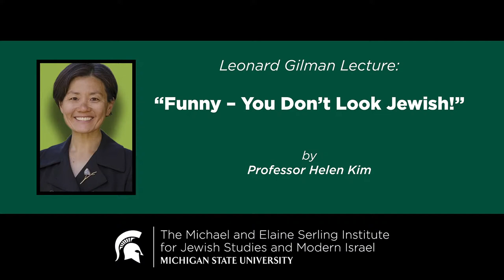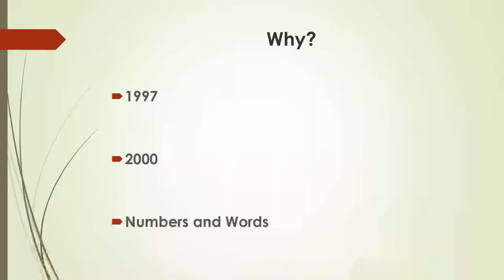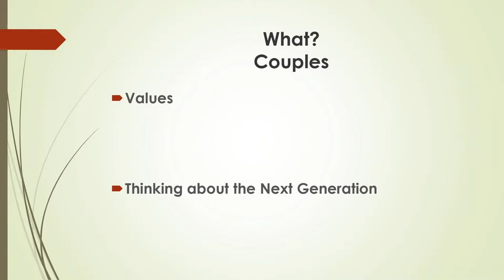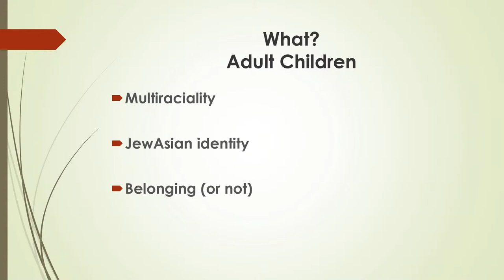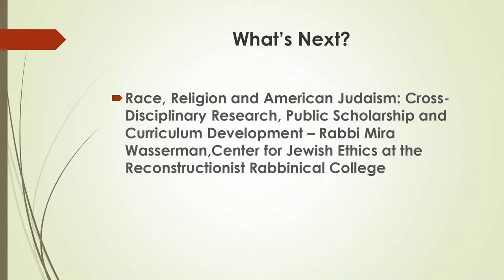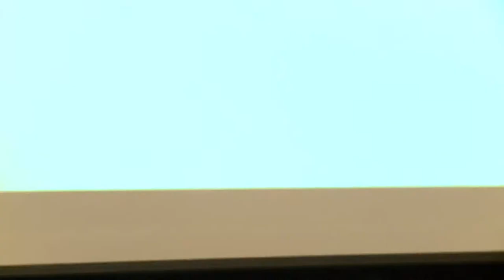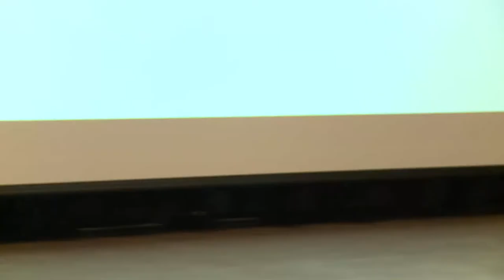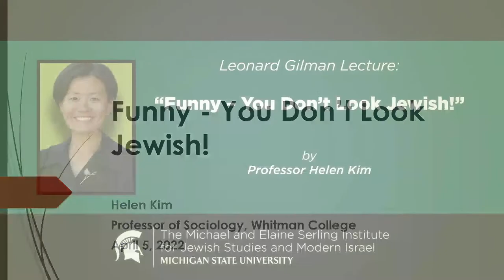"Funny - You Don't Look Jewish!" By Prof. Helen Kim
Leonard Gilman Lecture: “Funny - You Don’t Look Jewish!” by Professor Helen Kim
Tuesday, April 5, 5:30-7:00pm The Kellogg Center Auditorium

This talk will explore the intersections of race, religion, and Jewish identity in the context of mixed- race families in contemporary U.S. society. Dr. Kim will discuss the research she conducted with her partner, Noah Leavitt, for their book, JewAsian: Race, Religion, and Identity for America’s Newest Jews (University of Nebraska Press, 2016) and reflect on some connections between this work and the current demographic landscape in the U.S.
Dr. Helen Kim is Professor of Sociology and Associate Dean at Whitman College in Walla Walla, WA. Her scholarship focuses on race and American Judaism in the contemporary era. Her scholarship has been profiled in the New York Times, NPR, and Huffington Post. Along with co-author, Noah Leavitt, she published JewAsian: Race, Religion, and Identity for America’s Newest Jews in 2016 with University of Nebraska Press.

Co-sponsors: College of Arts and Letters, College of Social Science, James Madison College, Office of Inclusion and Intercultural Initiatives, Residential College of Arts and Humanities, Department of History, Asian Pacific American Studies program, Department of Religious Studies.